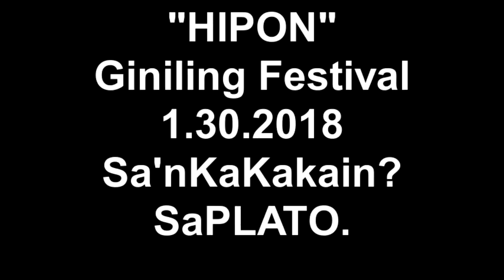"Hipon" - GINILING FESTIVAL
"Hipon"
GINILING FESTIVAL

MARAMI PA KAMING B19AS NA SASAINGIN: The 19th PLATO Anniversary Thanksgiving Party

Featuring:
LUH
GINILING FESTIVAL
BIBOY RENIA (JOIN THE CLUB)
THE JOHNNYS

Sa'nKaKakain?SaPLATO.
Parañaque
P I L I P I N A S

platoistas[tv]

For the benefit of PLAN 19 (PLATO ANNIVERSARY TUITION FEE DISCOUNT PLAN + PLATOISTAS FOOD SCHOLARSHIP PROJECT).

Poster: Donald Foronda of DANE & ZADE SHOP (toys from recycled materials)